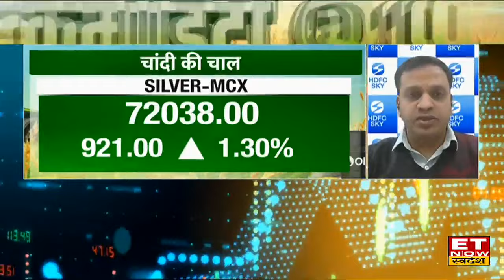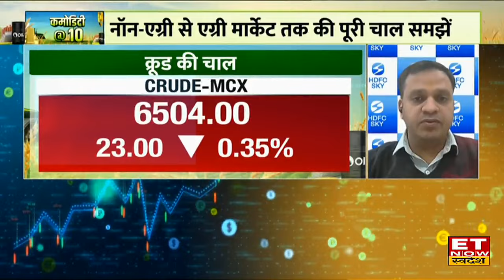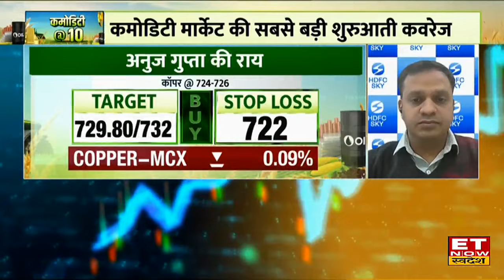Commodity Market Top News: कमोडिटी मार्केट और नॉन एग्री में Gold, Silver और Turmeric का क्या है भाव?